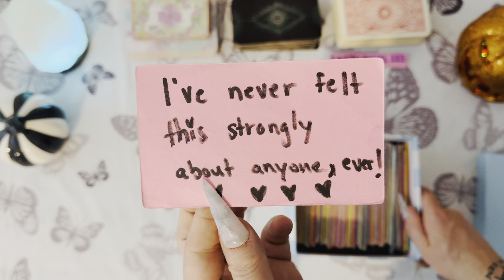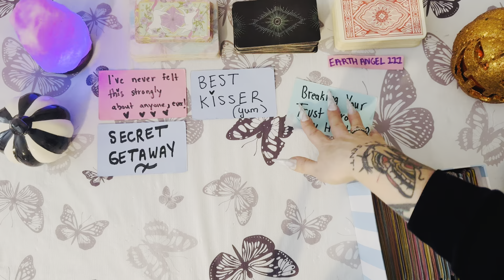REGRETTING NEVER TELLING🤫YOU HOW DEEPLY THEY’RE IN LOVE WITH YOU😩❤️ LOVE MSGS ONLY💌